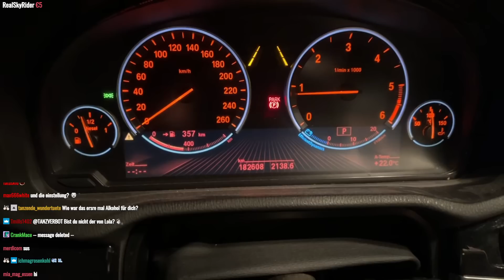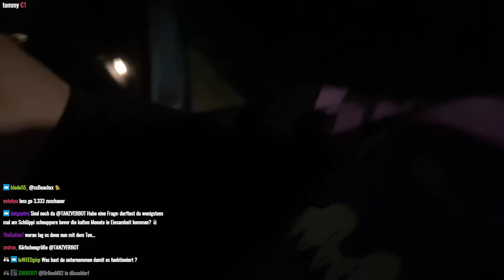HEFTIGE ÜBERRASCHUNG von MONTE 😍